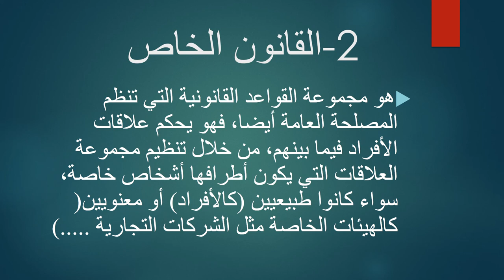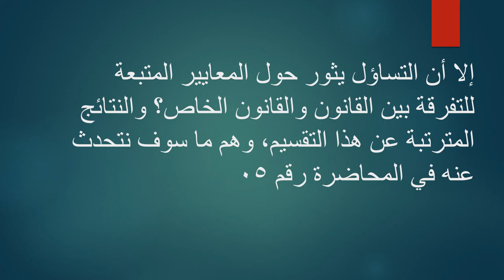السداسي الأول: 2021/2020.مدخل للعلوم القانونية.المحاضرة4.أ.بن حمو.سنة أولى جذع مشترك